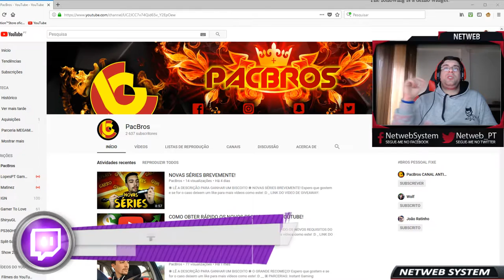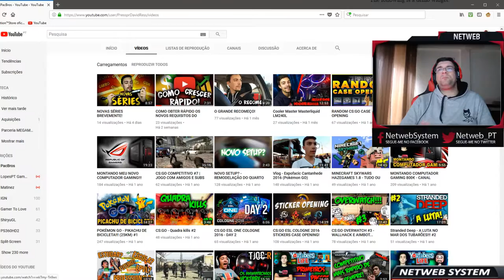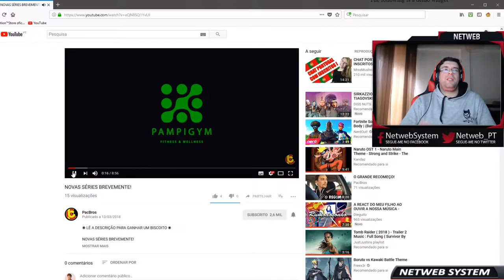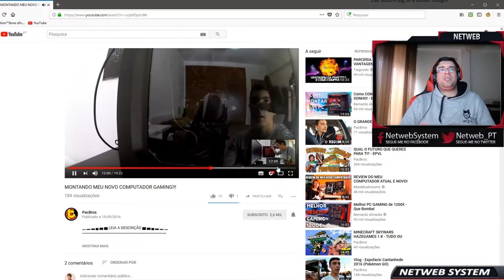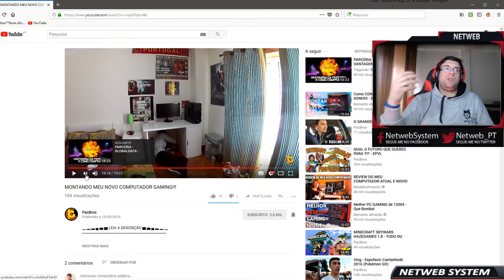👤CANAL YOUTUBER #9 👤 PACBROS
💥Saudações Netwebáticas💥

🔸CONTEÚDO🔸
Os irmãos Presspr e DavidRess têm um canal baseado em gaming, vlogs, unboxings e reviews. Visita-o!

➡️️BATTLE.NET🔗NetwebSystem#2408
➡️️EPIC GAMES🔗Netweb

✨PARCERIAS & AFILIAÇÕES✨
◾INSTANT GAMING - Jogos até 80% + Baratos!

🏠MORADA🏠
Estremoz

⚙️SETUP⚙️
🔸Caixa: ATX NZXT H440 Preta / Vermelha
🔹Motherboard: Asus Maximus VIII Hero
🔸Memória: x4 Kingston 8GB DDR4 2400MHz HyperX Fury Black
🔹Fonte: Seasonic M12II 620W Evo Edition 80+ Bronze
🔸Processador: Intel Core i7 6700K (4.0GHz) Socket 1151
🔹Cooler: Cryorig R1 Ultimate
🔸Ventoinhas: 3x Ventoinha Corsair AF120 Performance
🔹Disco SSD: Samsung 750 Evo 250GB SATA III
🔸Disco HDD: 2x Seagate 1TB SATA III 64MB
🔹Disco HDD: Toshiba 500GB SATA III 64MB
🔸Placa Gráfica: Asus GeForce® GTX 1070 F.E. 8GB GD5
🔹Rato: Asus Cerberus Gaming Mouse
🔸Teclado: Asus Cerberus Gaming
🔹Tapete: Asus ROG Sheath 90MP00K1-B0UA00
🔸Monitor: 2x Asus Monitor Gaming LED VX238H (23")
🔹Webcam: Logitech C920
🔸Placa Captura: Avermedia LGP
🔹Microfone: Blue Yeti Professional
🔸HeadSet: Tritton Kunai Stereo Red
🔹PlayStation 4

⚠️️REGRAS CHAT/COMENTÁRIOS⚠️️

👊ARRASEM👊